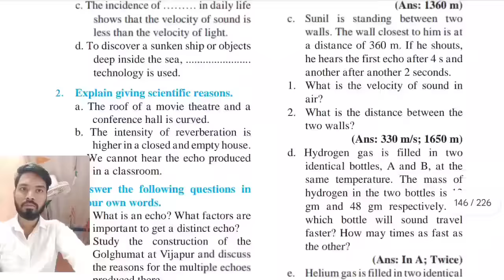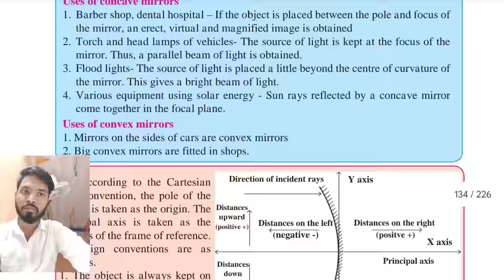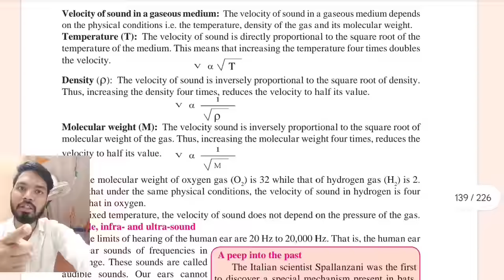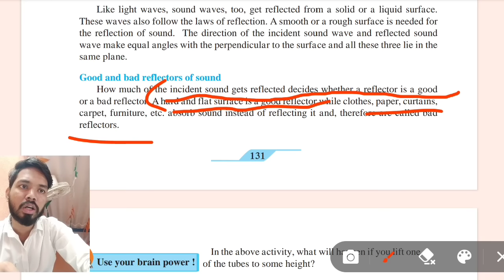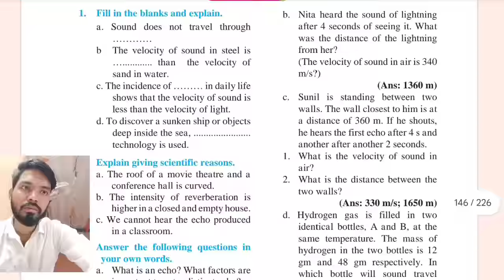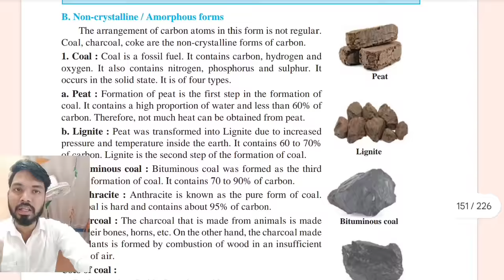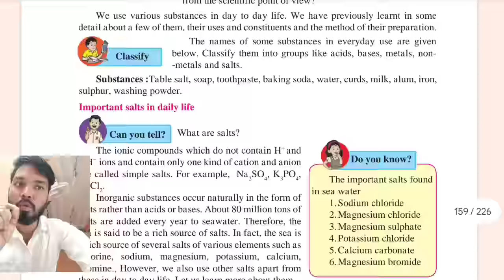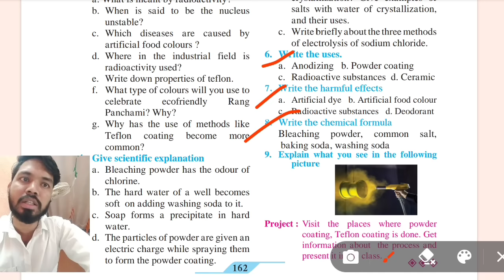class 9th science part 1 most important question 2nd semester exam 2024 | sd tech | 2nd term 9th std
science 2 most important question class 9 second semester exam 2024

Topic cover
Science one most important question
class 9th science 1 important questions
class 9th science most important question second semester exam
second semester exam IMP question science 1
class 9th science 1 important questions second semester exam 2024
science 1 important questions board exam 2024
science 1 important questions class 9
class 9 second semester IMP question science
science ka most important question second semester exam
class 9th science most important question 2nd semester exam 2024
class 9 2nd semester exam important questions science 1
class 9th science 1 most important question 2nd semester exam 2024
sd tech
science 1 most important question class 9th 2nd semester exam 2024
science 1 important questions board exam by sd tech
class 9th science most important question by SD TECH
sd tech science important questions second semester exam class 9th
sd tech
science part 1 important questions class 9 second semester exam